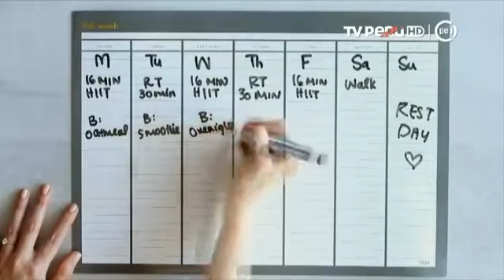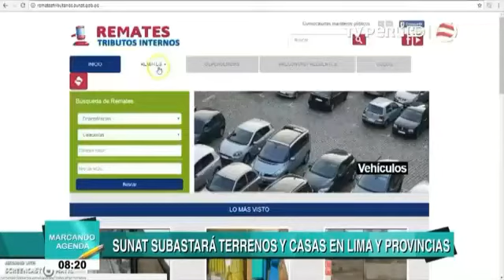Jennifer cerecida / carla harada